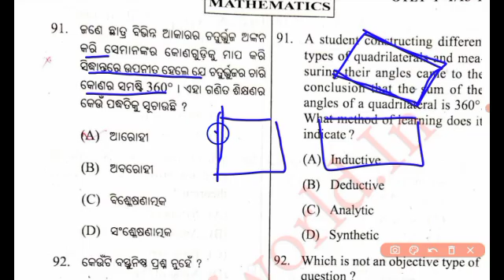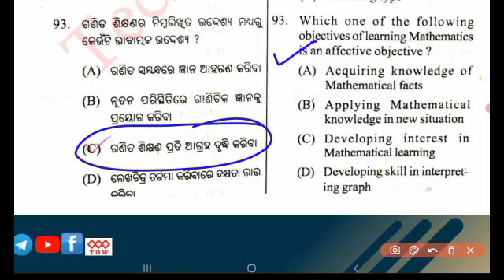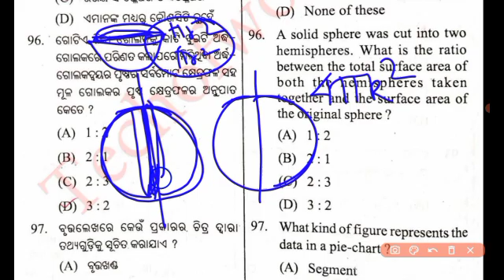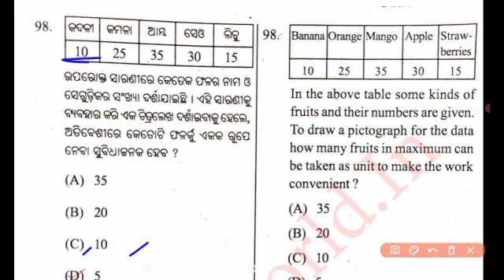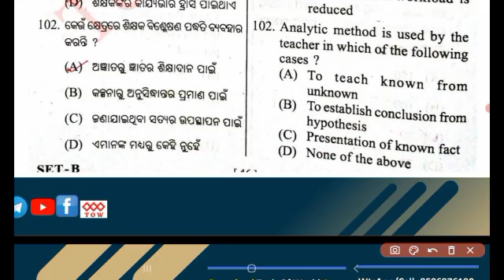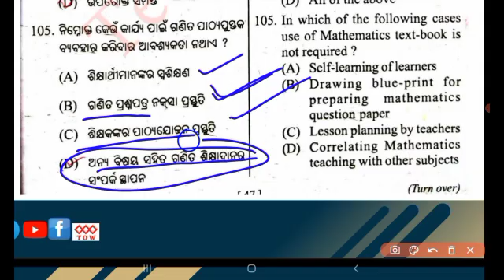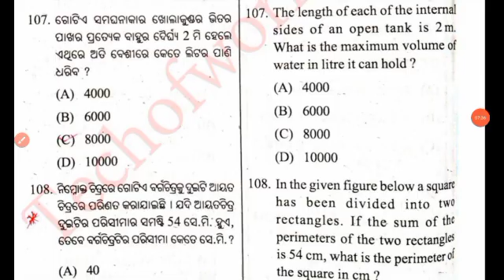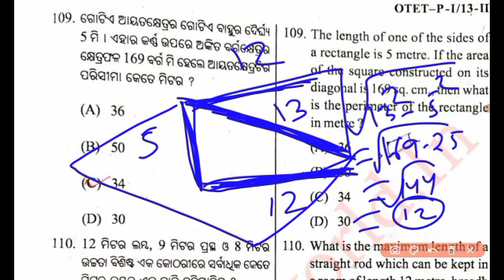special otet math previous year question | special otet paper 1